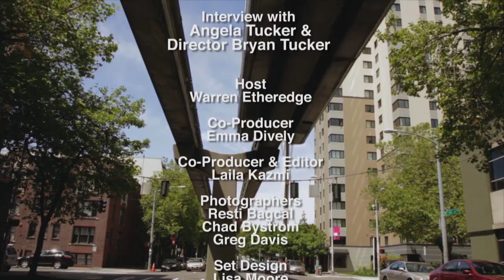Reel NW Extra - Angela Tucker and Bryan Tucker - Part 2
Reel NW host Warren Etheredge talks to Angela Tucker and director Bryan Tucker regarding their documentary CLOSURE. The film tells the story of inter-racial adoptee, Angela, and her search for her birth mother.

Hear Angela talks about the initial heartbreak of meeting her birth mother, what she believes is the meaning of family, and her hope for other adoptees.